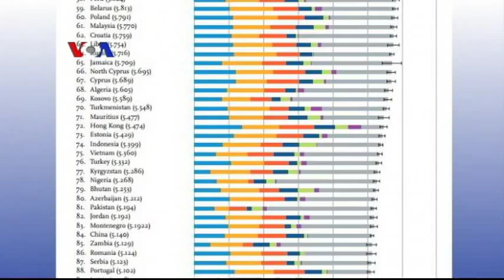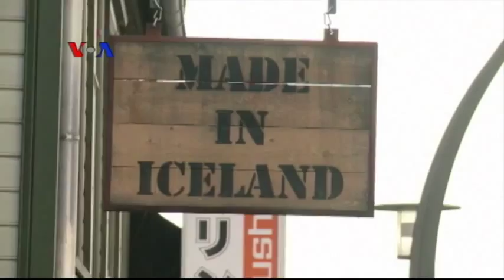Indonesia ranked 74 World Happiness Report 26 June 2015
Indonesia Peringkat 74 Laporan Kebahagiaan Dunia  20 Mei 2015
Apakah Orang Indonesia Kurang Bahagia ?